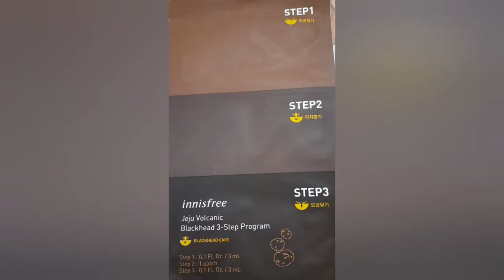How to get rid of blackheads at home/ Innsifree Jeju volcanic blackhead 3step program / blackead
Hello dear friends, in todays video we will see review on jeju volcanic blackead removal strips